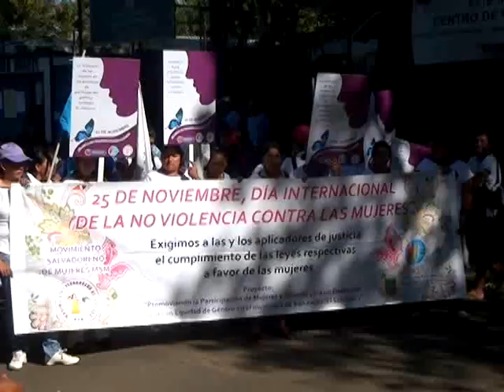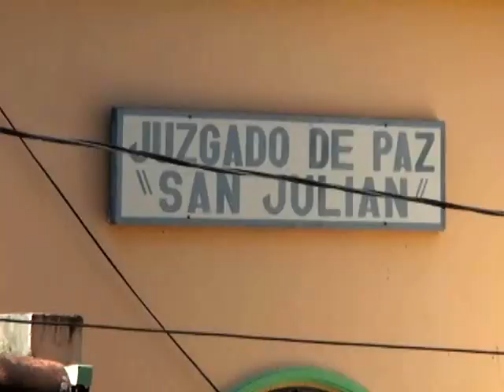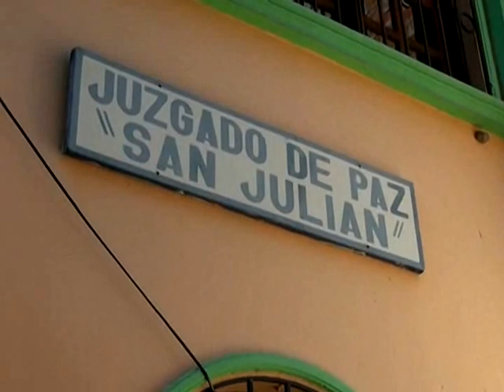MARCHA DE MUJERES CONTRA LA VIOLENCIA 29-11-2013 ATV NOTICIAS EL SALVADOR ANTENA TELEVISION